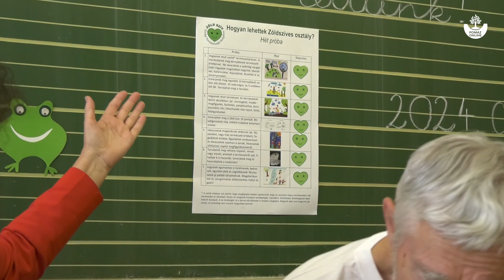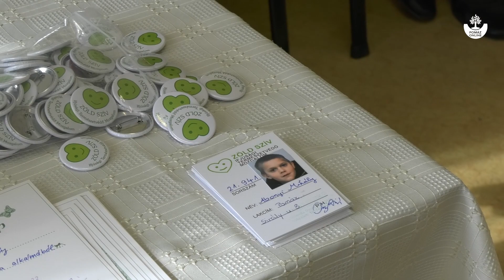💚 Zöld Szíves osztályt avattak a Mátyás Király Általános Iskolában